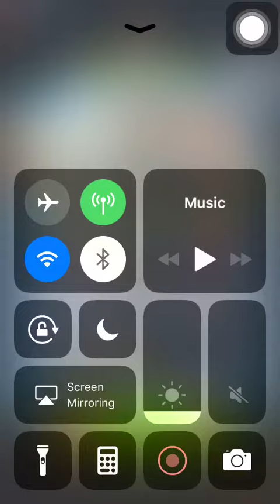Special Mission 1 20201213 Aggretsuko: Short timer Strikes Back! 烈子 Puzzle Gameplay